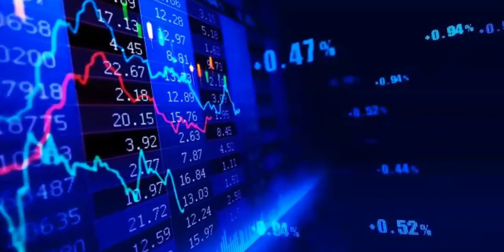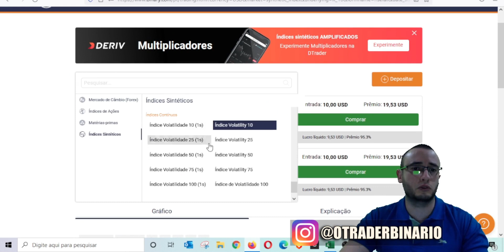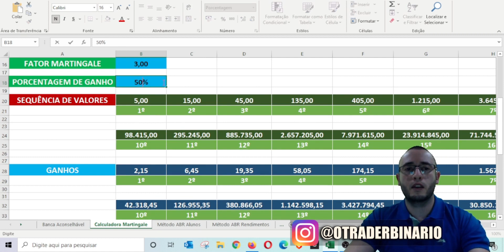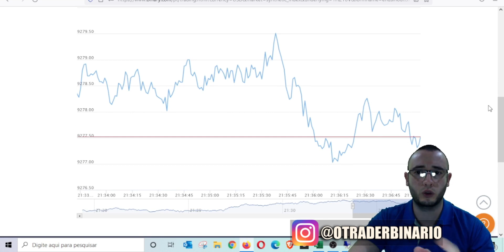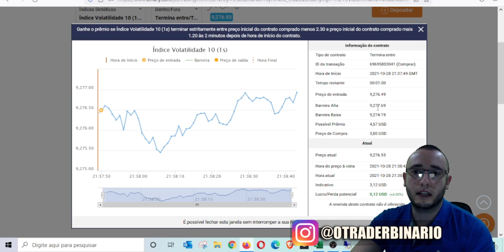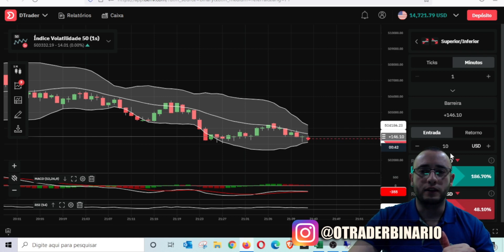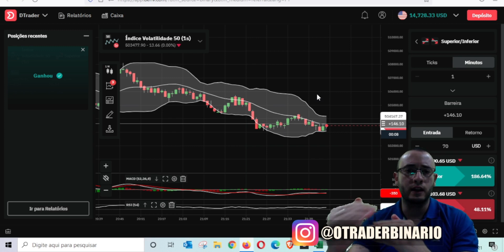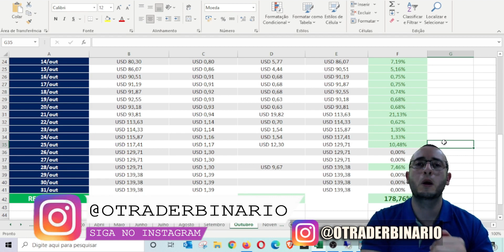📊 BINARY.COM ESTRATÉGIA MANUAL 2021 - SAIBA COMO OPERAR EM LATERALIZAÇÃO DE MERCADO - TRADER BINÁRIO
➡️ O que são Estratégias de Opções Binárias?

Há várias Estratégias de Opções Binárias que podem ser seguidas. Algumas mais técnicas que implica algum tempo para aprender a ler gráficos e a entender um ou outro indicador técnico, outras puramente fundamentais (ligadas ás notícias que saem sobre os mercados) e que não implicam compreender análise técnica.

Mesmo com soluções de fácil utilização que permitem um processo fácil para negociar, o comerciante está à mercê das mesmas forças de mercado que qualquer profissional de um banco de investimento. Para ter sucesso, o comerciante precisa usar ferramentas profissionais e conhecimentos especializados para conquistar o mercado.

➡️ Como funcionam as estratégias de Opções Binárias?

As opções binárias são uma ótima forma de obter altos rendimentos em pouco tempo. Os retornos na maioria dos brokers superam os 90%, o que é uma porcentagem bastante alta. Então está claro que é uma alternativa muito boa para se ter em conta.

A ideia é abordar as principais estratégias de uma forma simples de entender e com poucos indicadores, de forma a ser relativamente fácil para um iniciante poder entender e começar a praticar. Se depois de perceber como negociar, quiser avançar para situações mais técnicas e complicadas é consigo.

Existem diversas estratégias de opções binárias, cada uma com sua particularidade, cabe a você saber utilizá-las da melhor forma.